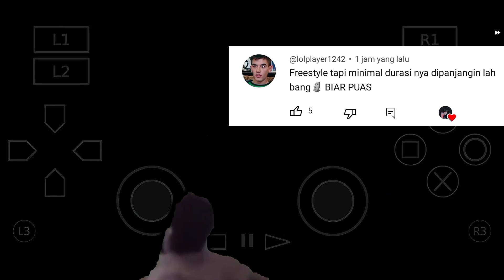God Hand Combo Freestyle V3 - Aethersx2 No Gamepad